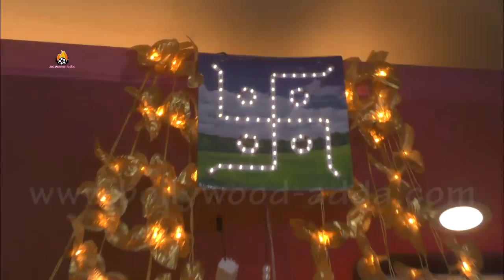Dinesh Keswani Ganesh Chaturthi - Dinesh Keswani के घर मे पधारे गणपति बप्पा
Dinesh Keswani Ganesh Chaturthi - Dinesh Keswani के घर मे पधारे गणपति बप्पा Bhojpuri Adda